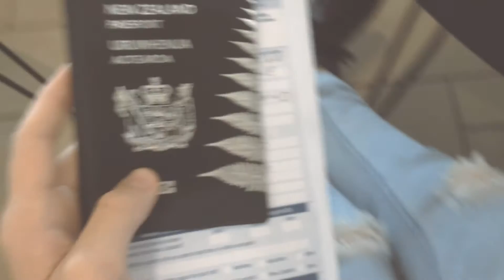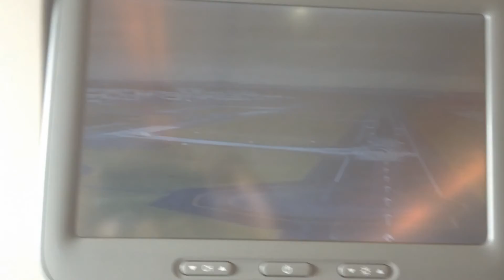halo / ane brun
my little trip over to new zealand
so im in new zealand now, I'm going camping for a week so i might not be super active but ill try and put a video together for you all after that. thank you so much for 63 subscribers too! i can't believe i got so many so quick so thanks, i love you all x